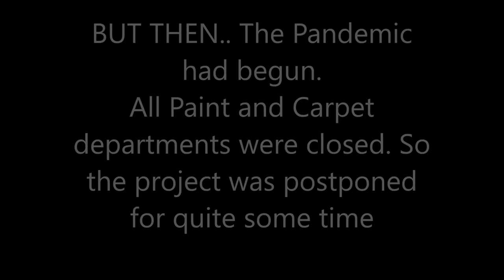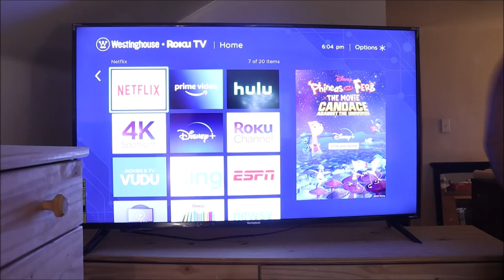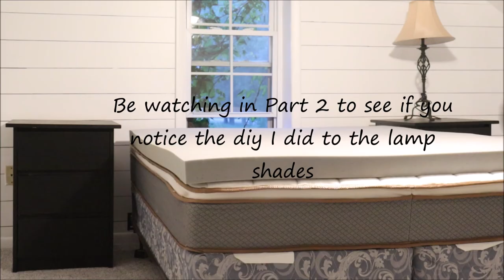FARMHOUSE BEDROOM MAKEOVER | That spiraled quick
Sharing the farmhouse bedroom makeover.  This one is fun because  I don't even have a plan. I had one, a really good one.  I knew exactly what we were doing.  However, in true Bloomwell fashion, it spiraled out of control quickly. In fact, it now has to be 2 videos.  So come along friends and lets see how this whole thing works out.  I will link the reveal below.